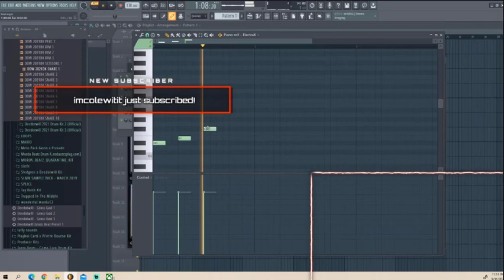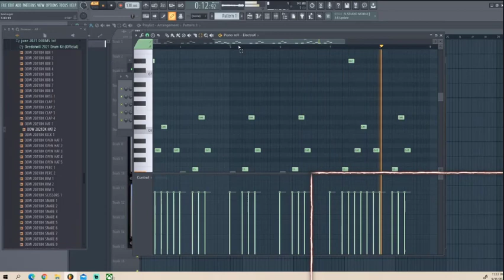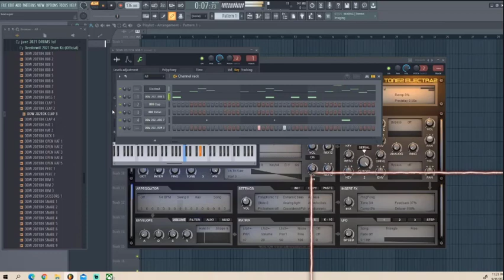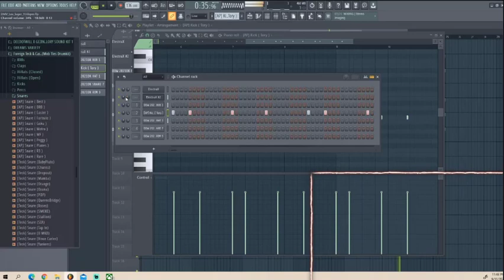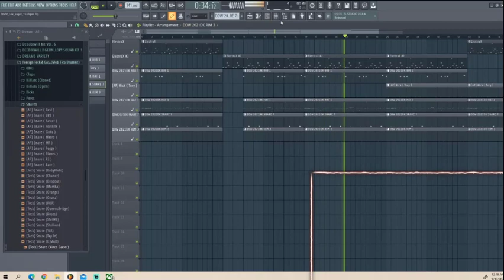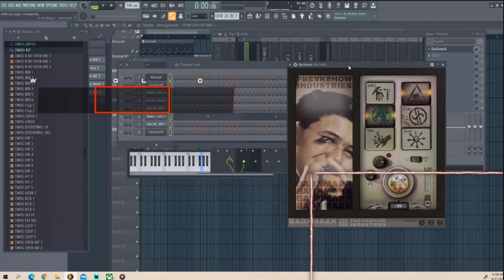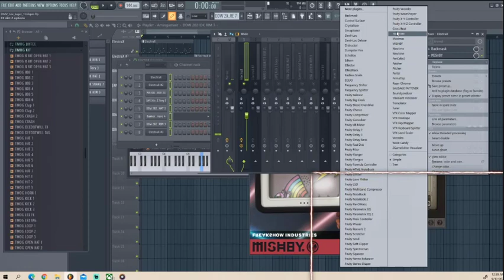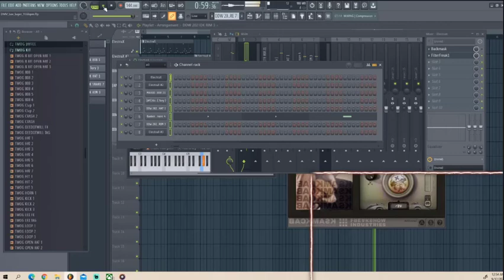Lex Luger Making a Beat From Scratch and Shows Some Of His Favorite's VST's Live On Twitch!